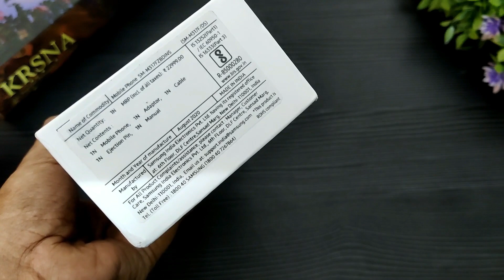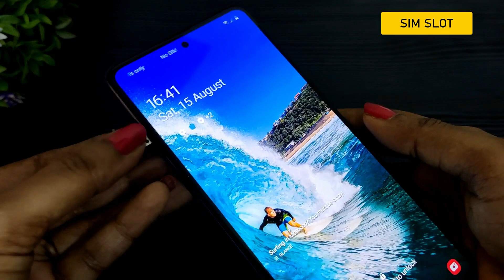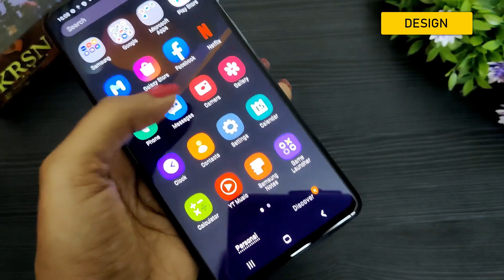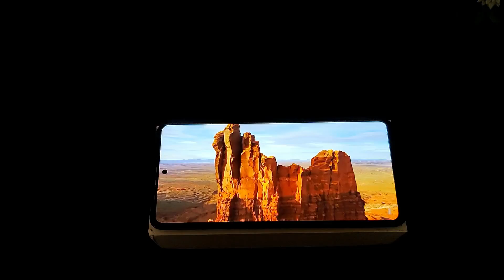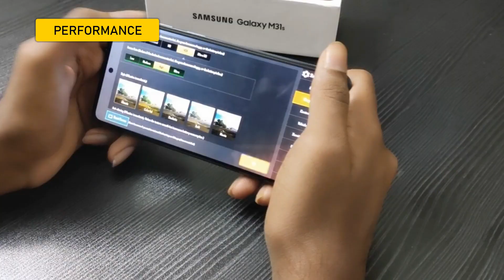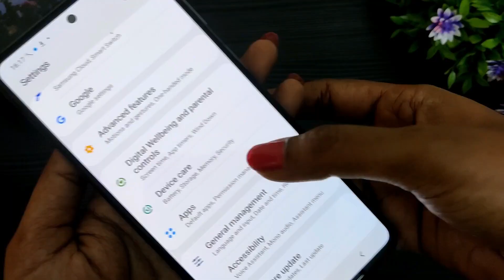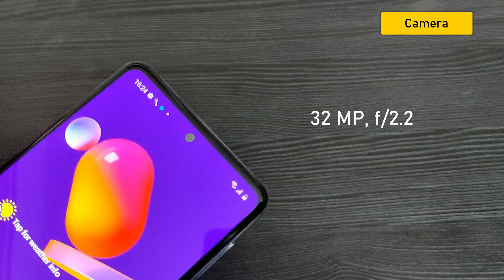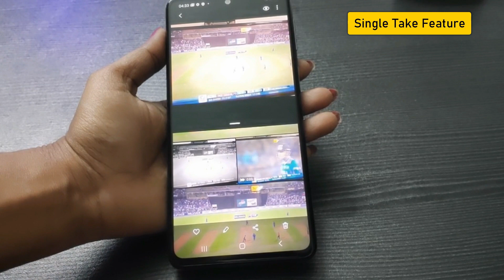Samsung Galaxy M31s Unboxing Tamil | Samsung Galaxy M31s Retail Unit Unboxing and Full Review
@Technical Chennai

The Samsung Galaxy M31s is the most expensive model in the series yet and features impressive. In this video I have explained is display, built, performance, camera, battery...so after watching this you'll know whether it  is worth your hard-earned money?

Key features of the Samsung Galaxy M31s include a 6,000mAh battery, a full HD+ Super AMOLED display, and a quad-camera setup at the back. Samsung has launched the smartphone in two variants. There’s a base model with 6GB RAM and 128GB storage priced at Rs. 19,499. Also on offer is a higher-end model with 8GB RAM and 128GB storage at Rs. 21,499.

@Technical Chennai
Here you get daily info of fast growing tech, smartphone leaks, rumors, news, updates, Unboxing, Reviews of Gadgets, Upcoming smartphones and launches everyday at 6AM